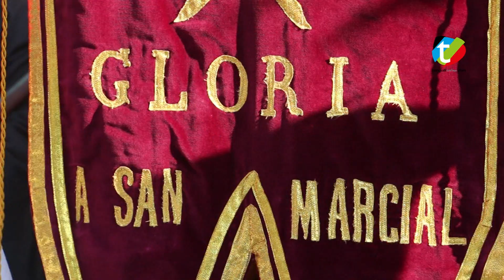SAN MARCIAL 2015 | Txingudi Online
Este vídeo es un resumen de algunos de los momentos más especiales vividos el 30 de junio de 2015 en el Alarde de Irun. Todo esto no sería posible sin Calzanor y el resto de nuestros patrocinadores. Eskerrik asko!